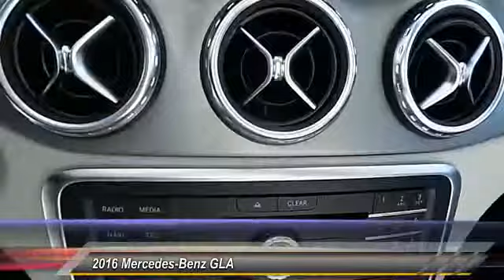2016 Mercedes-Benz GLA Midland Texas 62696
2016 Mercedes-Benz GLA 4MATIC 4dr GLA250

NOTITLE